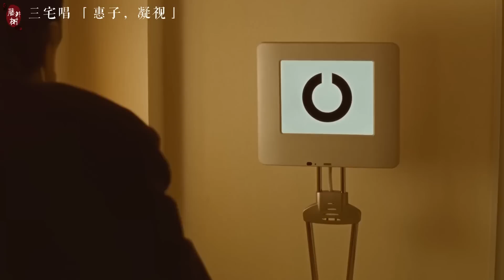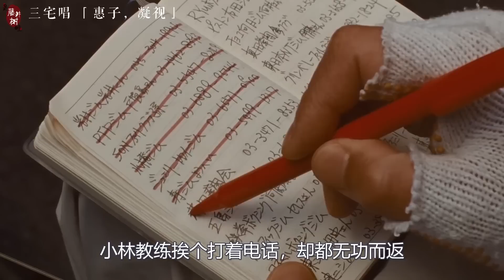生活无胜利者，但我不能就这样被击垮！一部反套路却治愈十足的电影 | 三宅唱《惠子，凝视》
电影：三宅唱《惠子，凝视》